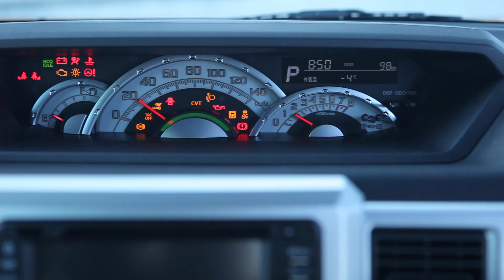WAKE EP2 Photo Shooting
Web movie series I directed for Daihatsu WAKE car release!  Episode #2 features skier Ichikawa Hiro and me Neil shooting photos early season in the Tokachi mountain range.